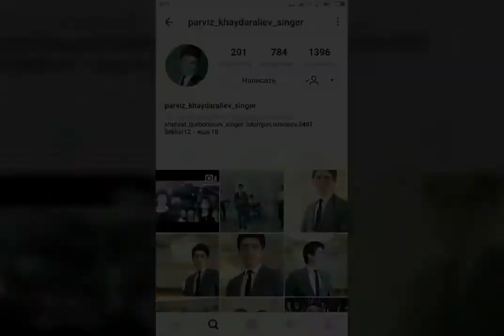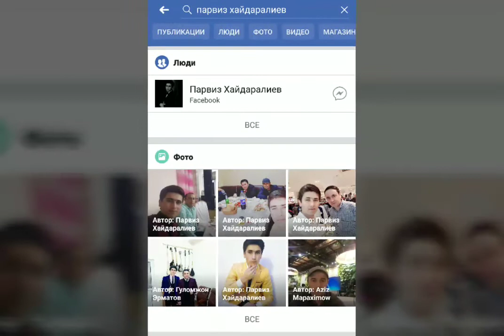Parviz Haydaraliev "Dust medoram"